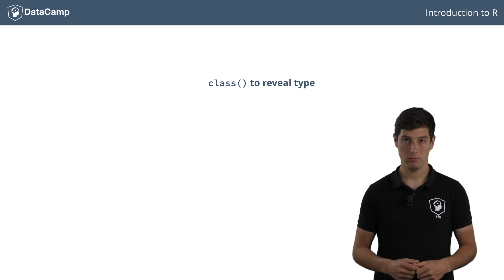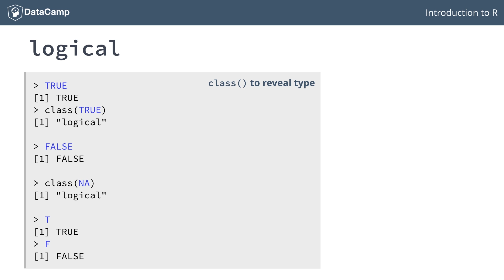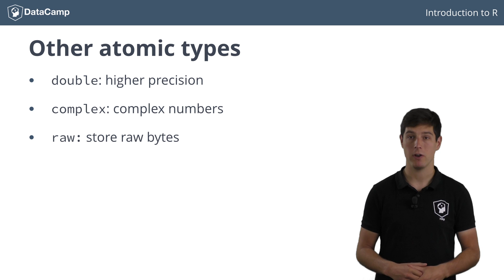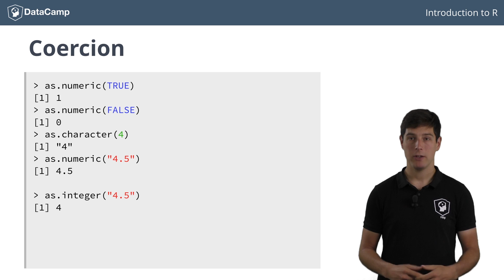R tutorial: The basic data types in R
In this video you will understand what the basic data types are in R.

Want to take the interactive coding exercises and earn a certificate? Join DataCamp today, and start the free introduction to R tutorial

In the previous video you saw that R is also know as the Language for Statistical Computing. Data is the center of any statistical analysis, so let me introduce you to some of R's fundamental data types, also called atomic vector types. Throughout our experiments, we will use the function class(). This is a useful way to see what type a variable is. Let's head over to the console and start with TRUE, in capital letters.

TRUE is a logical. That's also what class(TRUE) tells us. Logicals are so-called boolean values, and can be either `TRUE` or `FALSE`.

Well, actually, `NA`, to denote missing values, is also a logical, but I won't go into detail on that here. `TRUE` and `FALSE` can be abbreviated to `T` and `F` respectively, as you can see here. However, I want to strongly encourage you to use the full versions, `TRUE` and `FALSE`.

Next, let's experiment with numbers. The values 2 and 2.5 are called numerics in R. You can perform all sorts of operations on them such as addition, subtraction, multiplication, division and many more. A special type of numeric is the integer. It is a way to represent natural numbers like 1 and 2. To specify that a number is integer, you can add a capital L to them.

You don't see the difference between the integer 2 and the numeric 2 from the output. However, the `class()` function reveals the difference.

Instead of asking for the class of a variable, you can also use the is-dot-functions to see whether variables are actually of a certain type. To see if a variable is a numeric, we can use the is-dot-numeric function.

It appears that both are numerics. To see if a variable is integer, we can use is-dot-integer.

This shows us that integers are numerics, but that not all numerics are integers, so there's some kind of type hierarchy going on here.

Last but not least, there's the character string. The class of this type of object is "character".

It's important to note that there are other data types in R, such as double for higher precision numerics, complex for handling complex numbers, and raw to store raw bytes. However, you will have tons of fun working with numerics, integers, logicals and characters in the remainder of this introductory course so we'll leave these alone for now.

There are cases in which you want to change the type of a variable to another one. How would that work? This is where coercion comes into play! By using the as dot functions one can coerce the type of a variable to another type. Many ways of transformation between types are possible. Have a look at these examples.

The first command here coerces the logical TRUE to a numeric. FALSE, however, coerces to the numeric zero. We can also coerce numerics to characters. But what about the other way around? Can you also coerce characters to numerics? Sure you can!

You can even convert this character string, "4.5", to an integer, but this implies some information loss, because you cannot keep the decimal part here. But beware: coercion, as in converting data types, is not always possible. Let's try to convert the character "Hello" to a numeric.
This conversion outputs an NA, a missing value. R doesn't understand how to transform "Hello" into a numeric, and decides to return a Not Available instead.

You already have the essentials on what R is, how to use its basic features and what are the most important data types you will encounter in your R quest. Now head over to the exercises and I'll see you in the next chapter!